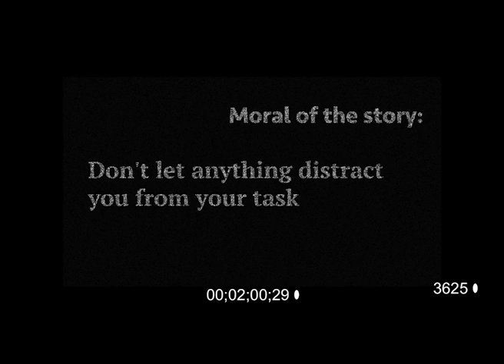The Wolf and the Kid Animatic preview @00491819 Alexander Montgomery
This was a preview animatic of my Aesop's Fable animatic that I did for my university work before introducing the sound effects to the animation itself.